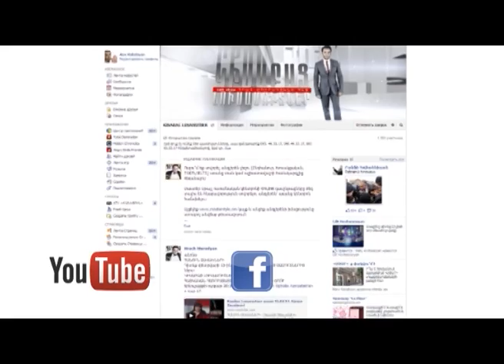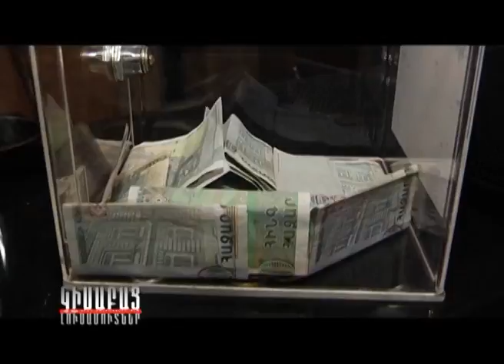Ban U Gorts / Kisabac Lusamutner 21.05.13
ԲԱՆ ՈՒ ԳՈՐԾ - Ալլա Նարեկացյանը կիսաբաց լուսամուտներից ներս պաշտպանում է սեփական դստեր շահերը: Հազվադեպ երևույթ, որը կարելի է հանդիպել այսօր մեր իրականության մեջ, երբ մարդ պայքարում է սեփական իրավունքները չոտնահարելու համար: Հանգստյան և տոն օրերին արտաժամյա աշխատանքի դիմաց ողջ վարձատրության պահանջով այսօր նա միակ արդար պատասխանը փորձում է գտնել երկրի գլխավոր թոք-շոուի տաղավարում: Ինչպես ասում է մեր գլխավոր հերոսուհին, իմացիր իրավունքը, պաշտպանիր քեզ:
Դիտեք մայիսի 20-ին 20:30-ին ԿԻՍԱԲԱՑ ԼՈՒՍԱՄՈՒՏՆԵՐԻՑ ներս:
ԿԻՍԱԲԱՑ ԼՈՒՍԱՄՈՒՏՆԵՐ